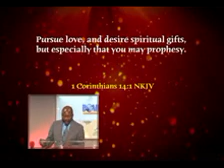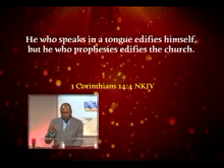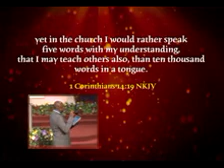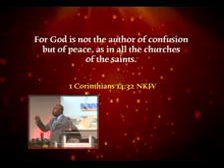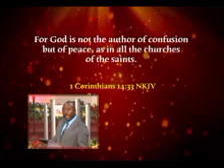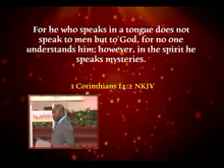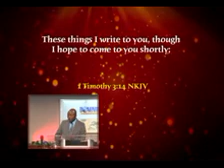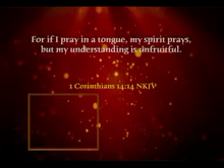DLCC 1228: THE 9-FOLD GIFTS OF THE HOLY SPIRIT PT.5